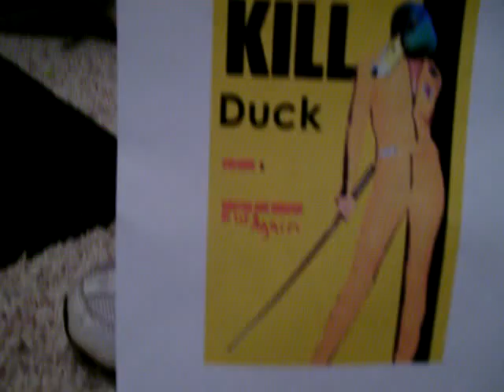Kill Duck Teaser Trailer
The teaser for Kill Duck, Part 4 of the Duck Hunting Trilogy